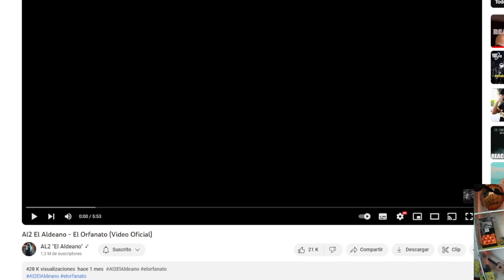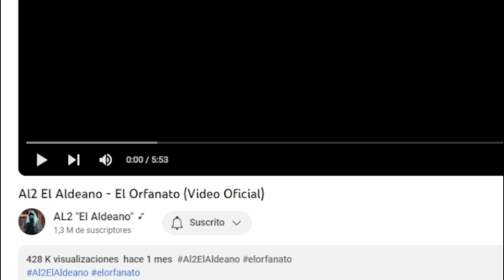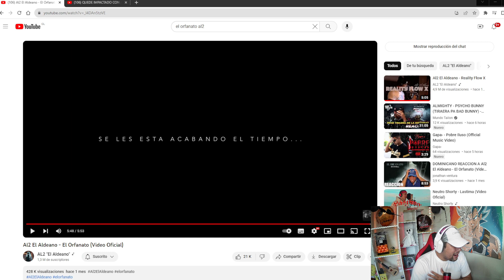(REACCION) - Al Mejor Rapero de Habla Hispana AL2 el aldeano - el Orfanato - 😱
También les recuerdo que pronto tendremos contenido de videoblog para que estén pendientes y vivan nuevas experiencias con nosotros.

 / lopitovzla